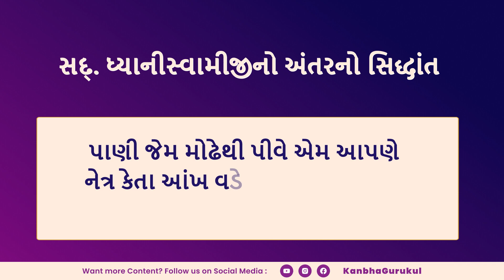નેત્રથી મૂર્તિને પીવી એટલે શું? | પ.પૂ.સ.ગુ.ધ્યાનીસ્વામી હરિસ્વરૂપદાસજીની અમૃતવાણી